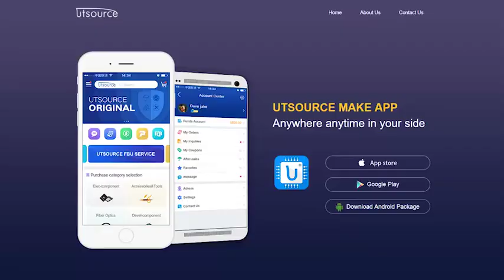SN75189N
●  Input Resistance . . . 3 kΩ to 7 kΩ
●  Input Signal Range... ±30 V
●  Operate From Single 5-V Supply
●  Built-In Input Hysteresis (Double Thresholds)
●  Response Control that Provides:
             Input Threshold Shifting
             Input Noise Filtering
●  Meet or Exceed the Requirements of TIA/EIA-232-F and ITU Recommendation V.28
●  Fully Interchangeable With Motorola MC1489 and MC1489A

Description
These devices are monolithic low-power Schottky quadruple line receivers designed to satisfy the requirements of the standard interface between data-terminal equipment and data-communication equipment as defined by TIA/EIA-232-F. A separate response-control (CONT) terminal is provided for each receiver. A resistor or a resistor and bias-voltage source can be connected between this terminal and ground to shift the input threshold levels. An external capacitor can be connected between this terminal and ground to provide input noise filtering.
The SN55189 and SN55189A are characterized for operation over the full military temperature range of –55°C to 125°C. The MC1489, MC1489A, SN75189, and SN75189A are characterized for operation from 0°C to 70°C.